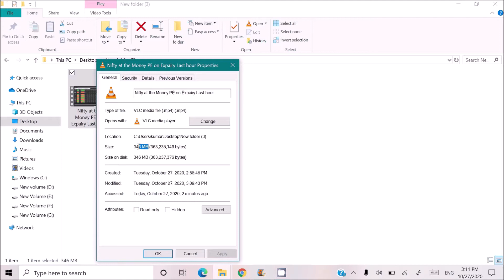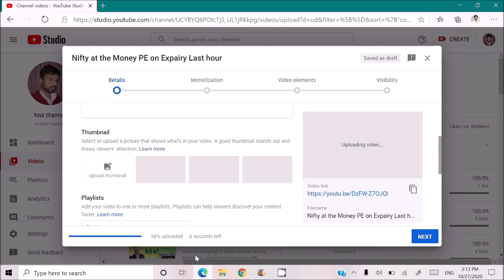Bsnl upload speed test (FTTH Bharat Fiber Speed Test)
Bsnl old broad band speed still in kbps maximum upto 1 mbps but bsnl launch high speed internet FTTH bharat fiber speed 50 mbps but in actual 5-10 mbps which is enough .
after using broadband using bharat fiber its looks excellent.
nice speed go for it.